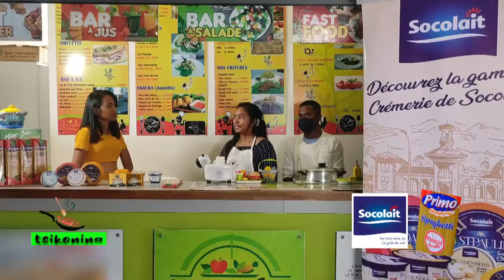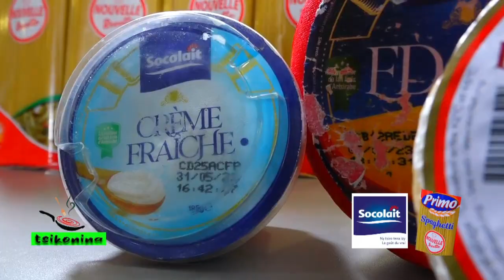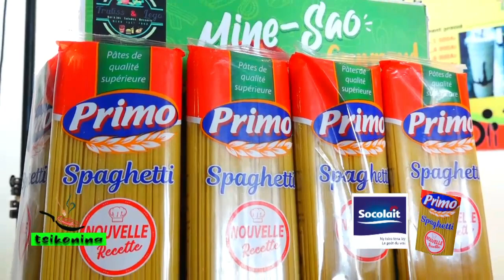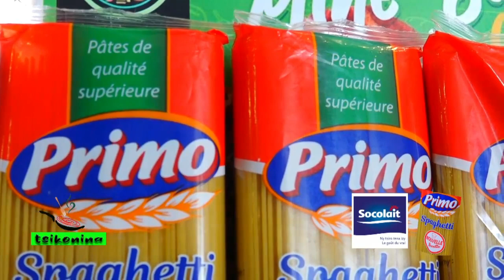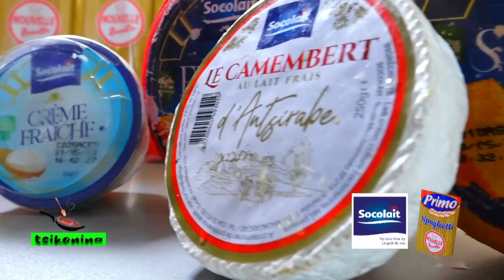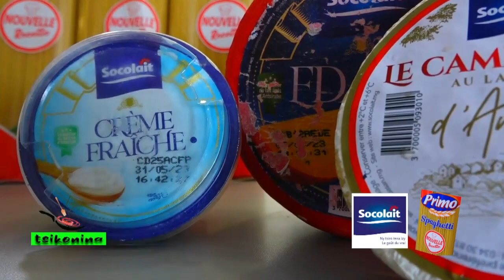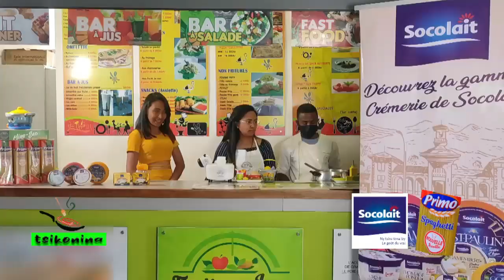TSIKONINA STEAK À LA CARBONARA DU 03 JONA 2023 BY TV PLUS MADAGASCAR